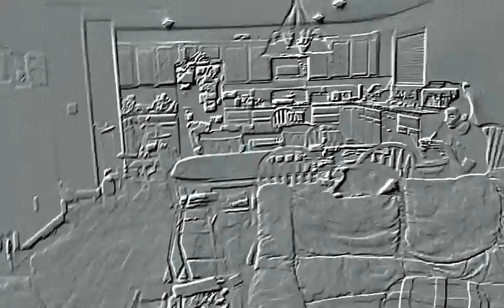creepy 2. Created by VideoFX for Android.